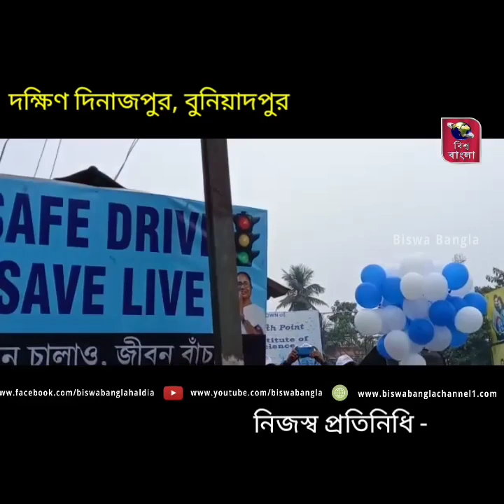মুখ্যমন্ত্রীর স্বপ্নের প্রকল্প সেভ ড্রাইভ সেভ লাইফ কর্মসূচি পালিত হল বুনিয়াদপুরে।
দক্ষিণ দিনাজপুর

মুখ্যমন্ত্রীর স্বপ্নের প্রকল্প সেভ ড্রাইভ সেভ লাইফ কর্মসূচি পালিত হল বুনিয়াদপুরে। উল্লেখ্য রাজ্যজুড়ে পথ দুর্ঘটনা কমাতে 2016 সালে সেভ ড্রাইভ সেভ লাইফ কর্মসূচি পালনের উদ্যোগ নেন রাজ্যের মুখ্যমন্ত্রী মমতা বন্দ্যোপাধ্যায়। শনিবার, দক্ষিণ দিনাজপুর জেলার বুনিয়াদপুরে বংশীহারী থানার পুলিশের পক্ষ থেকে, সেভ ড্রাইভ সেভ লাইফ কর্মসূচি উপলক্ষে শহরজুড়ে একটি সচেতনতামূলক বাইক ও সাইকেল রেলি বের করা হয়। উপস্থিত ছিলেন গঙ্গারামপুর মহকুমা পুলিশ আধিকারিক দীপাঞ্জন ভট্টাচার্য, ডিএসপি ট্রাফিক বিল্লা মঙ্গল সাহা, বংশীহারী থানার আইসি মনোজিৎ সরকার, হরিরামপুর থানার ওসি জায়ৎপল বিশ্বাস সহ অন্যান্য আধিকারিকরা। এইদিন নীল-সাদা বেলুন এবং পায়রা উড়িয়ে বুনিয়াদপুর বাস স্ট্যান্ড চত্বরে একাধিক পথ সচেতনতার বার্তা দেন প্রশাসনিক আধিকারিকরা।

বাইট, দীপাঞ্জন ভট্টাচার্য (মহকুমা পুলিশ আধিকারিক গঙ্গারামপুর)
মনোজিৎ সরকার (আইসি বংশিহারি থানা)